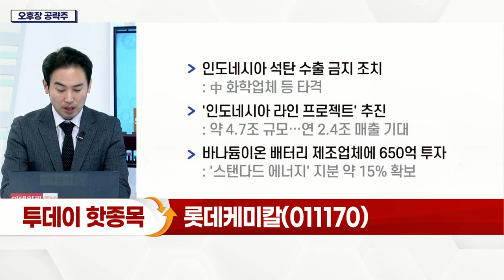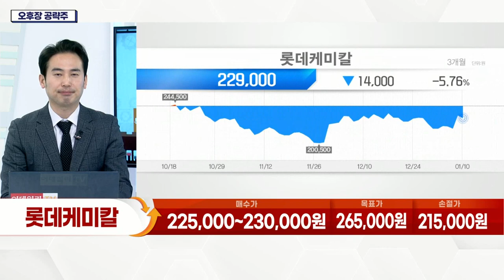롯데케미칼(011170)... '인도네시아 라인 프로젝트' 추진_오후장 공략주 (20220110)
- 인도네시아 석탄 수출 금지 조치
- '인도네시아 라인 프로젝트' 추진
- 바나듐이온 배터리 제조업체에 650억 투자